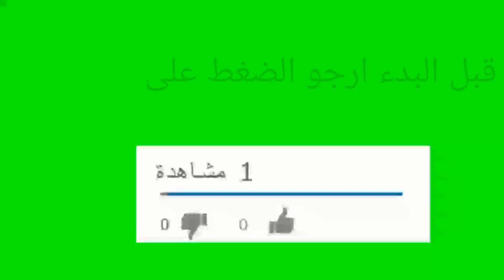وداعا لاسمرار الرقبه ومن اول استعمال ف ٢٠ دقيقه وتبيضها ف الحال 🙈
تفتيح منطقه الرقبه وتبيضها ومن اول استعمال

ف ٢٠ دقيقه فقط

وصفتين أجمل من بعض لتبيض الرقبه
ومن اول مره أن شاء الله